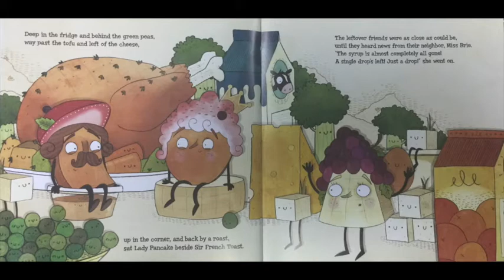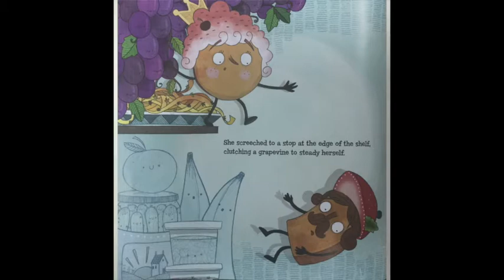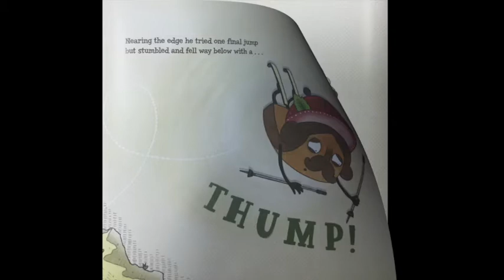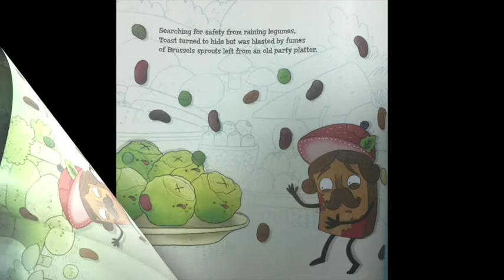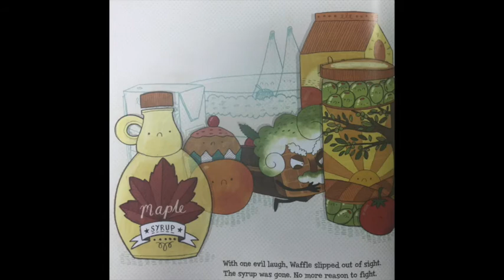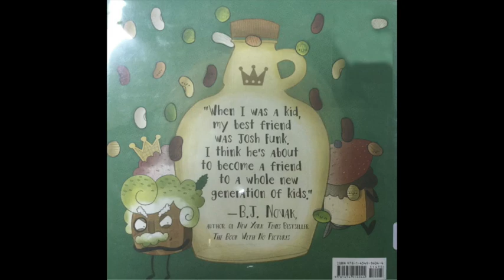Read Aloud: Lady Pancake & Sir French Toast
A solid lesson to be learned from the Olympic games happening within compartments of the refrigerator. Who will arise as the champion?